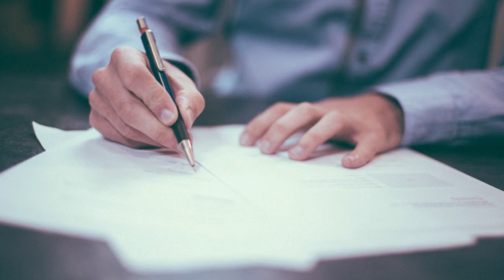14 100% of Investment Goes to Work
CONNECT with Vinney (Smiles 😀) Chopra...
Smile Always and Be Happy!